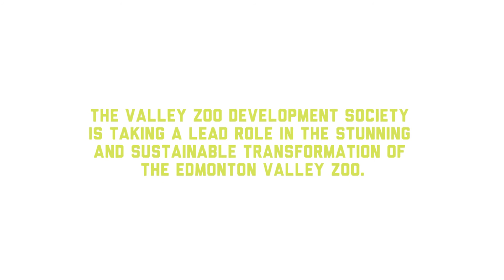Eddies visit the Edmonton Valley Zoo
Members of FC Edmonton visited the Edmonton Valley Zoo for a great afternoon of fun! Thanks for hosting such a great afternoon!